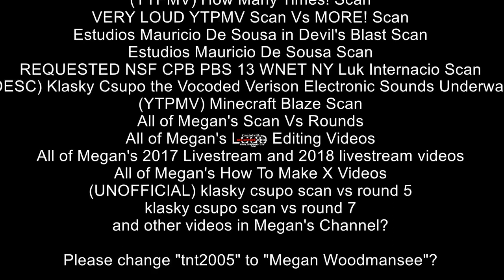(For Megan Woodmansee (tnt2005)) Plans to change private videos to public videos